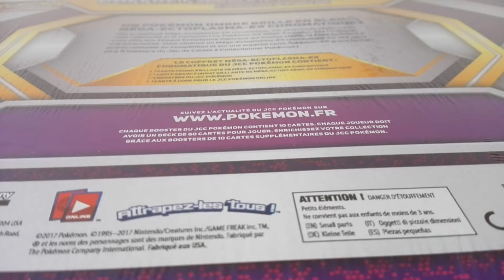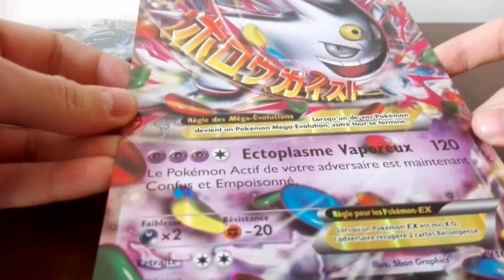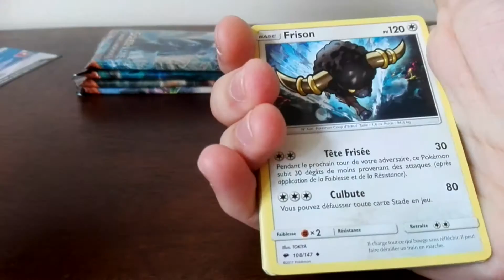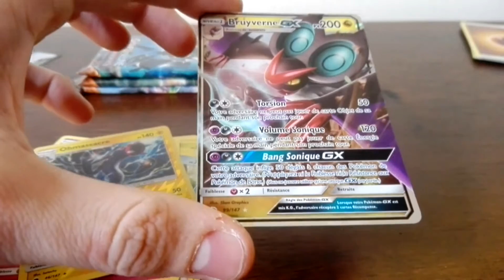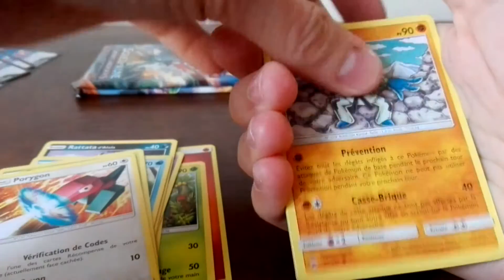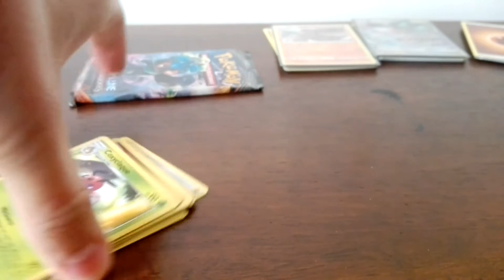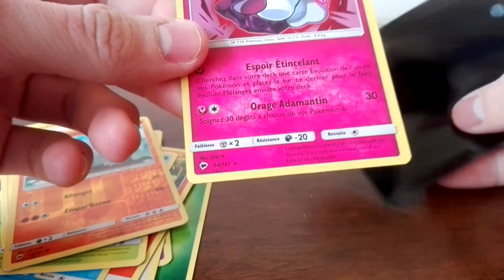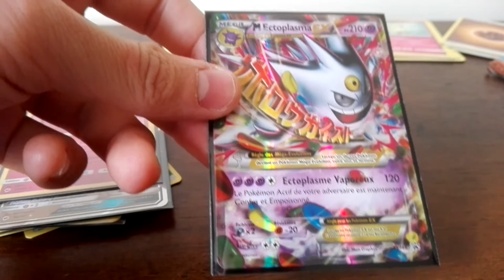Ouverture du coffret MEGA ECTOPLASMA EX CHROMATIQUE : toujours autant de chance?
Bonjour à tous! Une fois n'est pas coutume, on se retrouve pour un nouveau coffret de Nöel, celui de méga ectoplasma chromatique, disponible dans les magasins Super U.
Jusqu'à maintenant, on a une moyenne d'une ultra par coffret, va-t-on garder ce rythme?